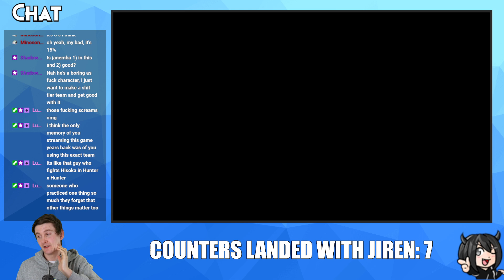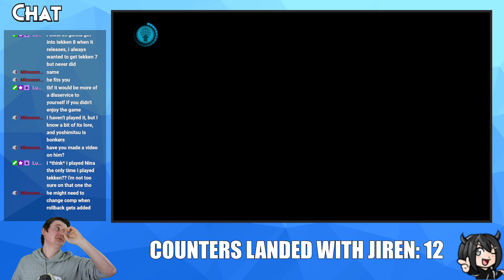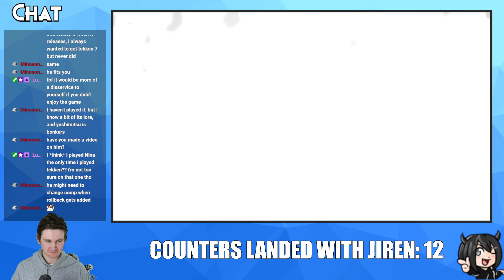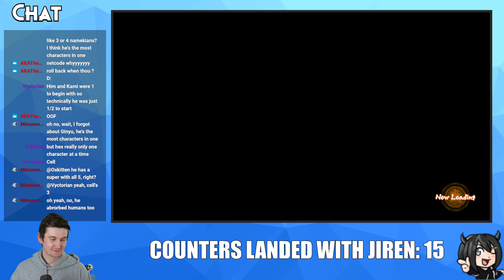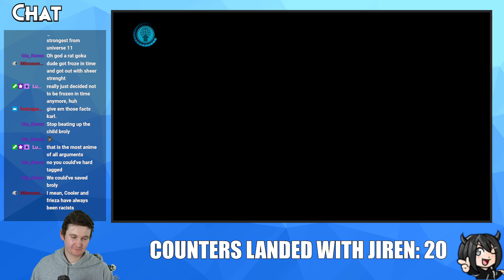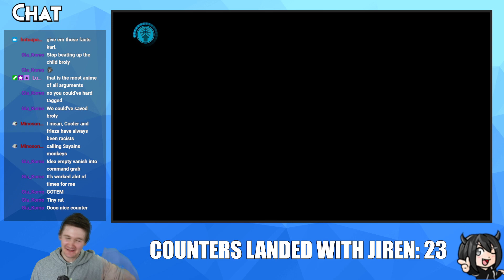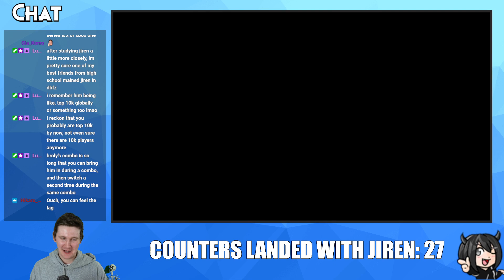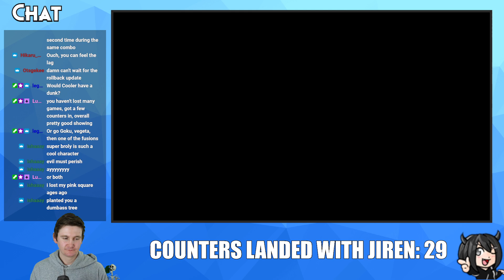Relearning DBFZ for Evo